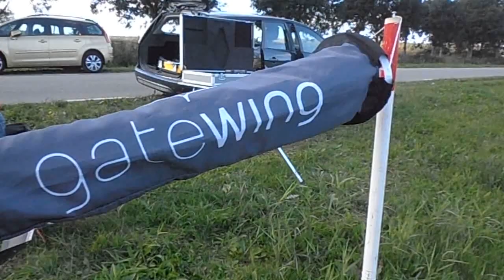RPAS Almere, onbemand vliegtuigje maakt opnames boven Almere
Onbemande Situatie -- Hoogte meting d.m.v. Orthofotomozaiek en Hoogtemodel